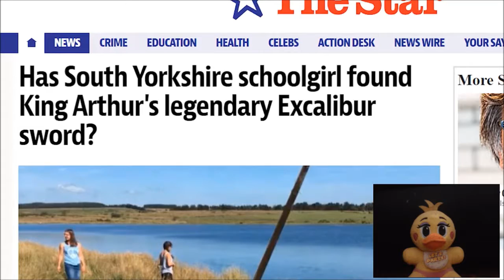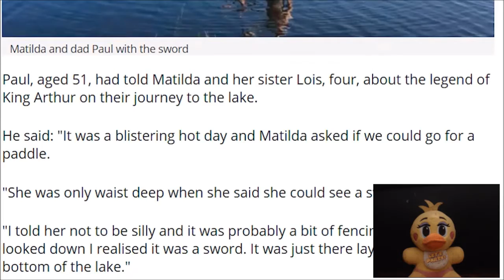7 Year Old Girl Finds EXCALIBUR in Legendary Lake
I'm reacting to this video by Beyond Science about a 7 year old girl
that found a sword in a lake.